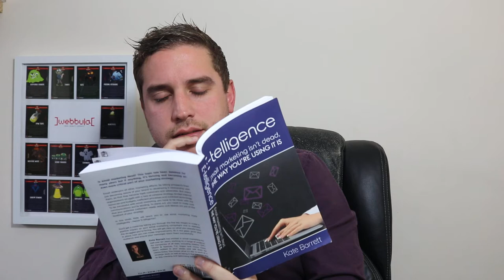EW Weekly: Emailing2020.cz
Host: Anthony Mitchell
Recorded by: Charlie Jeanes

Event: emailing2020.cz

Location: DOX+
Poupětova 1339/3, Praha 7

welcometoemailing2020